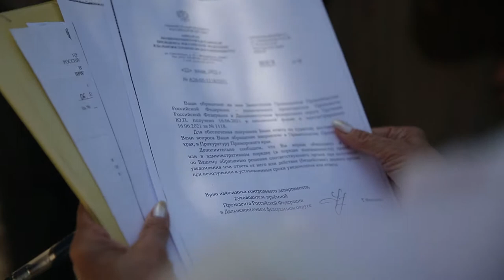Дорога на Хабаровской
Жители Хабаровской во Владивостоке возмущены состоянием межквартальной дороги.